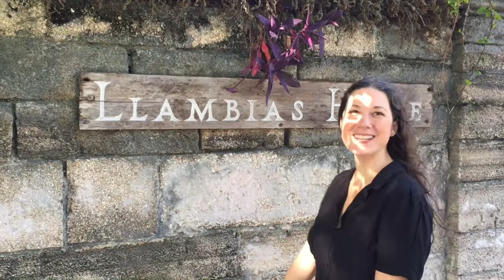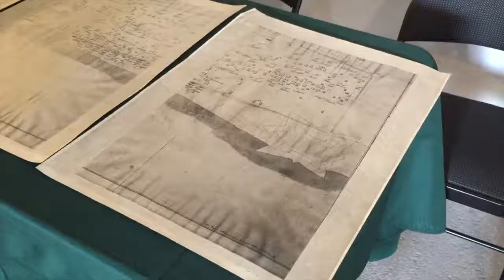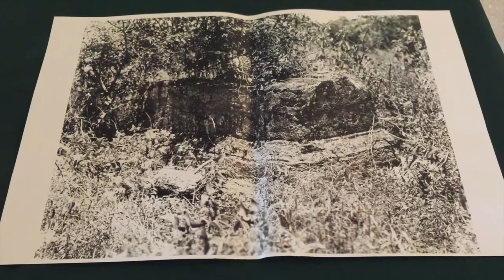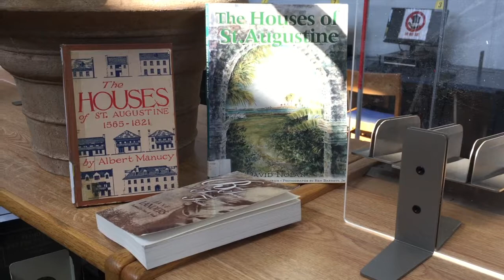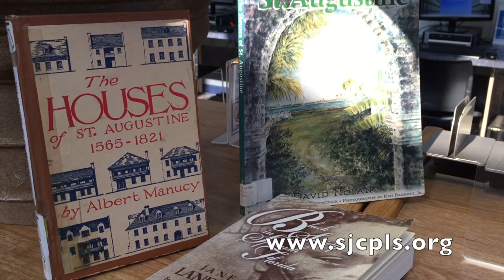SJCPLS Online Event: Local History Spotlight - Jesse Fish -- 6/10/2021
Join Main Library’s Adult Programming Assistant Beth online as she meets with Charles Tingley of the St. Augustine Historical Society to discuss one of our most infamous historical residents, Jesse Fish. A resident of eighteenth-century St. Augustine under both Spanish and British rule, Jesse Fish was a merchant and a shipmaster, a slaveholder and a smuggler, a realtor and a translator, possibly a spy and most certainly a schemer. Beth will meet Mr. Tingley at one of the properties that passed through Jesse Fish’s hands, the Llambias House, built sometime before 1763 and named a National Historic Landmark in 1970. This program can be conveniently viewed on our website, our Facebook page, or our Youtube channel.

We’re celebrating St. Johns County’s Bicentennial all year long!  Check out our YouTube 200th Playlist for more Virtual Programs More information on events county-wide can be found at sjc200.com